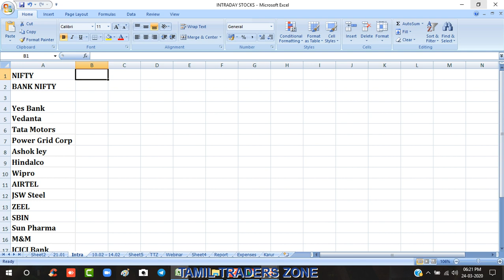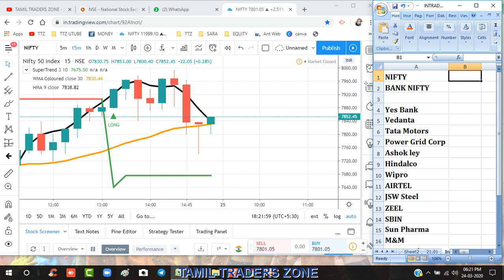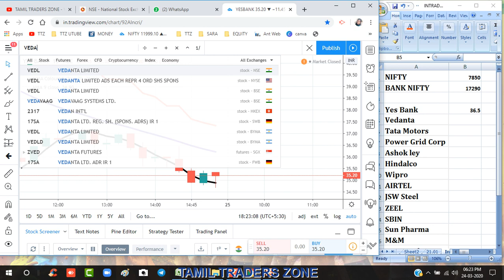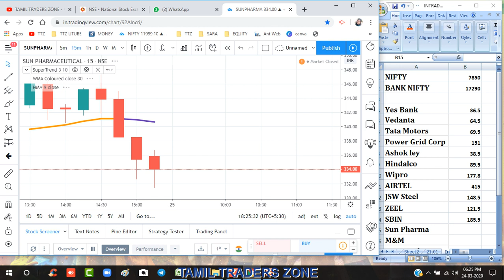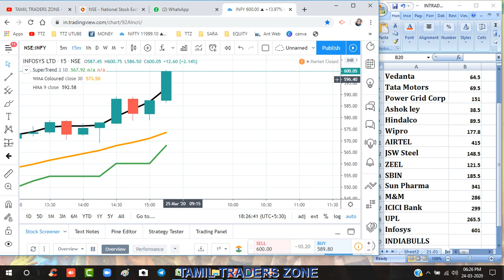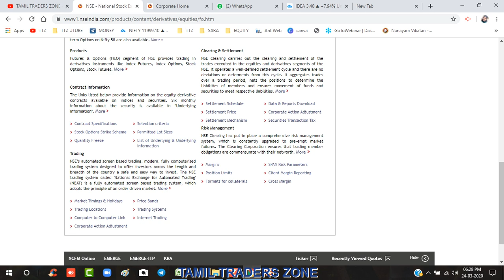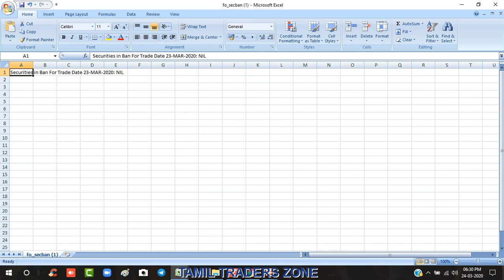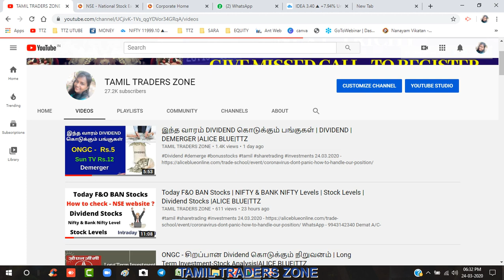Intraday Stocks | Today F&O Ban Stocks | NIFTY & BANK NIFTY Levels | DIVIDEND STOCKS |ALICE BLUE|TTZ